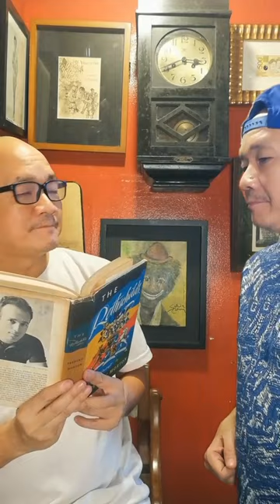Dekada Collectibles Show is premiering this Sunday 17 Sep 2023. Check it out at 7pm! Takits KaDekada